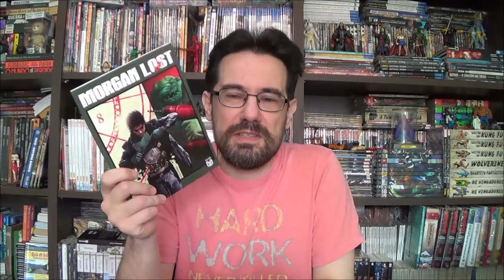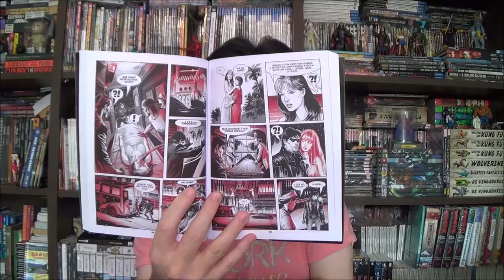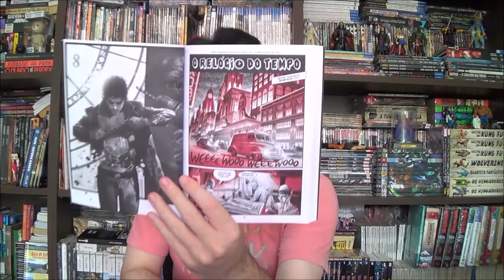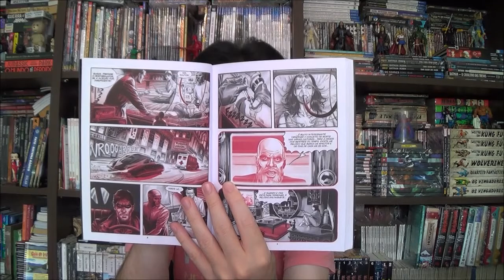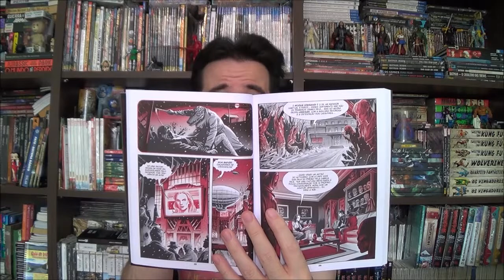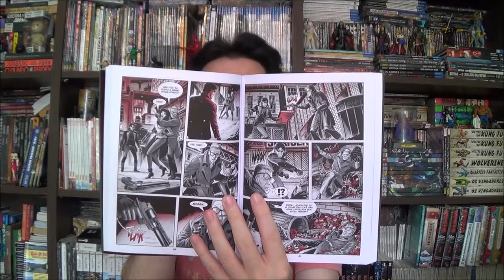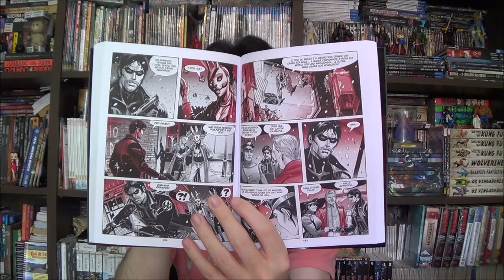Chapéu do Presto Especial - Morgan Lost - o Relógio do Tempo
Bem-vindos a mais um Chapéu do Presto Especial, no episódio de hoje vamos mais uma vez com a Editora 85, desta vez eu trouxe o terceiro volume de Morgan Lost que traz as histórias Relógio do Tempo e o Casal Rabbit.

Campinas - SP
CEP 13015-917